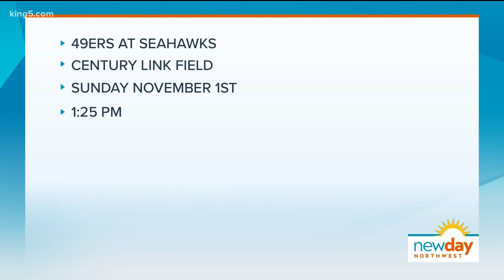"DK Metcalf is the player of the year so far", talking 'Hawks with Terry Hollimon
Seattle Seahawks (5-1) will take on the San Francisco 49ers (4-3) at Century Link Field Sunday at 1:25. The Seahawks are coming off their first loss of the season losing to the Arizona Cardinals 34-37 in OT.

The Seahawks are in the middle of the toughest stretch of the season. 3 of the 4 next games are against divisional opponents which is regarded as the toughest division in the NFL.  The Seahawks are getting some help on the defensive front acquiring Carlos Dunlop from the Cincinnati Bengals.

The Barbershop's Terry Hollimon joins us this week to talk one of our favorite subjects - the Seattle Seahawks - on the 'Hawk Zone:

Will we see Jamal Adams this week? He has a groin injury and is listed as questionable as of 10.28
Who will play at RB? Carson, Hyde, & Homer are all listed as questionable. That leaves DJ Dallas as the only healthy RB.
Who are you expecting a big game out of this week and why?
Is this the toughest division in football again? And
Looking forward which team should the Seahawks be most worried about in the NFC? We're thinking about home field in the playoffs - Bucs? Packers? Cardinals? 9ers if they get healthy?

Segment Producer Derek Price. Watch New Day Northwest 11 AM weekdays on KING 5 and streaming live on KING5.com. Contact New Day.